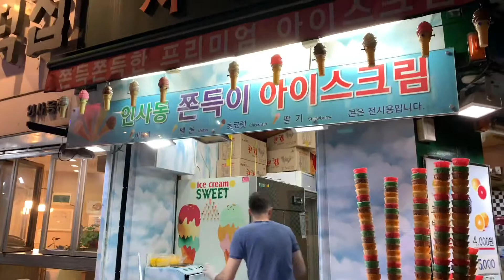Turkish Sticky Ice Cream In Insadong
He plays with your ice cream before adding more and giving it to you!